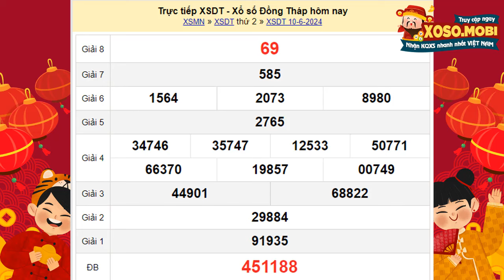Xổ số Đồng Tháp ngày 10 tháng 6 - XSDT 10/6 - SXDT - XSDThap - KQXSDT - Xổ số Đồng Tháp hôm nay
Xổ số Đồng Tháp ngày 10 tháng 6 - XSDT 10/6 - SXDT - XSDThap - KQXSDT - Xổ số Đồng Tháp hôm nay Thứ 2

XSDTH - XSDTHAP - Kết quả xổ số Đồng Tháp hôm nay Thứ 2

XSDT liên tục mở thưởng vào 16h15p Thứ 2 hàng tuần và được tường thuật trực tiếp nhanh nhất và chính xác nhất trên xoso.mobi. Tại website kết quả xổ số quí độc giả có thể xem, coi kết quả đài Đồng Tháp mới nhất chiều hôm nay (bữa nay), hôm qua, tuần rồi, mấy tuần trước, tuần này thống kê đầu đuôi, và Dự đoán kết quả xổ số Đồng Tháp siêu chuẩn, siêu chính xác và hoàn toàn miễn phí

Tuy nhiên, trong quá trình dò kết quả xổ số miền Nam đài Đồng Tháp nói riêng và các tỉnh miền nam nói chung tại XSMN, các bạn không tìm thấy trên xoso.mobi, có thể do một số nguyên nhân sau:

-         Chưa có kết quả xổ số Đồng Tháp. (Thời gian mở thưởng: 16h6p’ Thứ 2 hàng tuần)
-         Đài Đồng Tháp không mở thưởng.